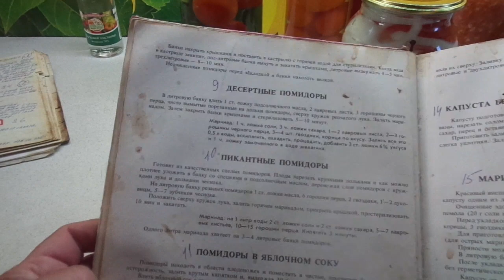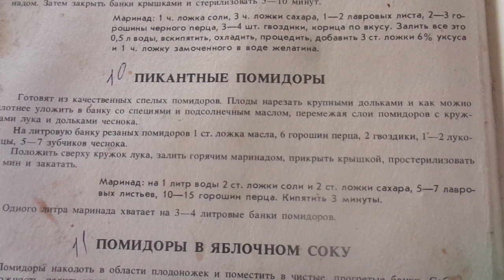ЗАГОТОВКИ НА ЗИМУ. ПИКАНТНЫЕ ТОМАТЫ ДОЛЬКАМИ. Ольга Чернова.